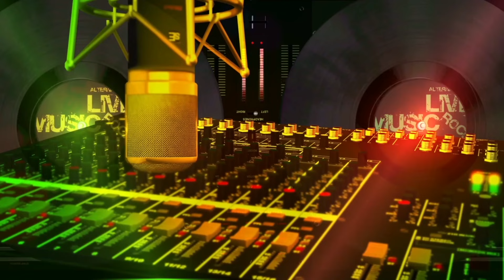Román Lozinski en Improvisando con Inés y Valentina Quintero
Dos hermanas muy queridas y respetadas por los venezolanos: Ines y Valentina Quintero en nuestro Improvisando con Román Lozinski junto al maestro Miguel Delgado Estévez.